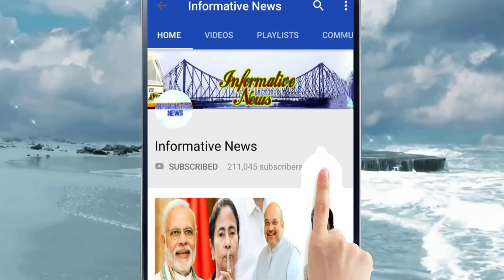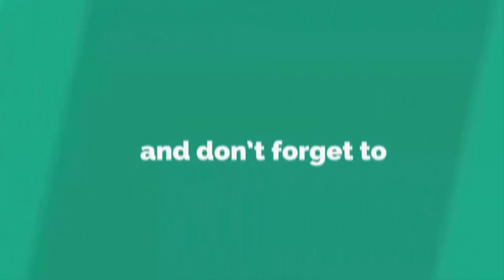সিঙ্গুরে টাটাদের ফিরিয়ে শিল্পস্থাপনের দাবি, মমতাকে চ্যালেঞ্জ ছুড়ে সমাবেশ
সিঙ্গুরে কৃষক আন্দোলনের উপর ভিত্তি করেই একটা সরকারের পতন হয়েছিল, একটা সরকারের উত্থান। পরিবর্তন ঘটেছিল রাজ্যে। প্রতিষ্ঠিত হয়েছিল মমতার সরকার।